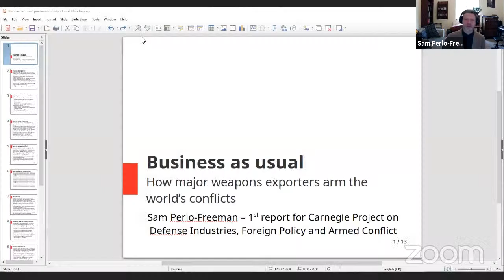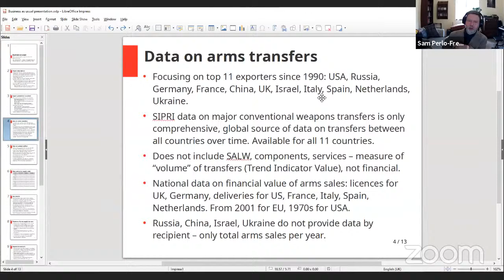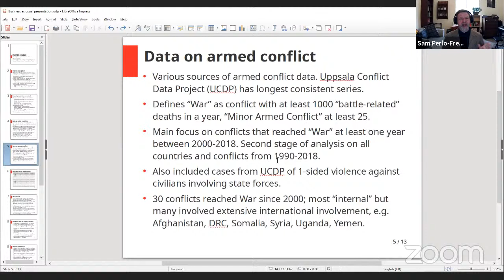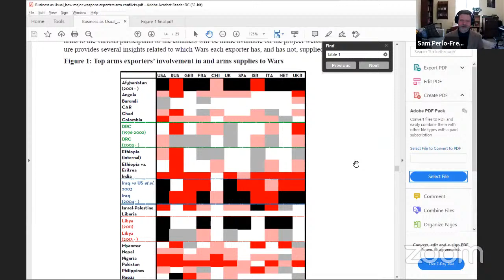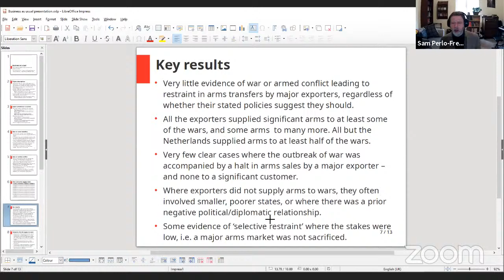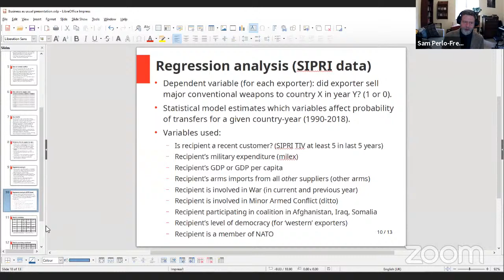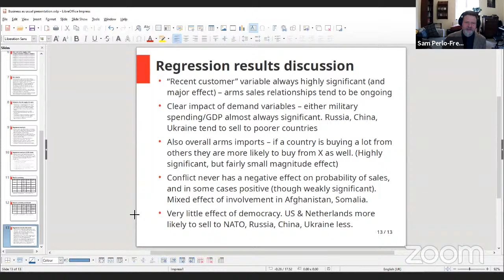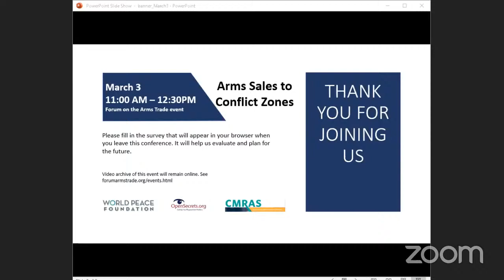Arms Sales to Conflict Zones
A discussion for the launch of "Business as Usual: How major weapons exporters arm the world’s conflicts" -- the initial report at the midpoint of a two-year project examining defense industries, foreign policy and armed conflict.

Over the past decades, international efforts have increasingly sought to control arms exports to countries where conflicts are taking place, especially where such conflicts involve human rights abuses and violations of international humanitarian law (IHL). This first report looks at the top 11 arms exporters, examining whether export control measures – including international treaties, national legislation and policy, and the EU Common Position – correspond to actual, empirical, changes in practice on the part of arms suppliers.

This event is hosted by the Forum on the Arms Trade and sponsored by the World Peace Foundation, the Program on Civil-Military Relations in Arab States at the Malcolm H. Kerr Carnegie Middle East Center, and the Center for Responsive Politics.

This report is part of a research program, support for which was provided in part by a grant from the Carnegie Corporation of New York.